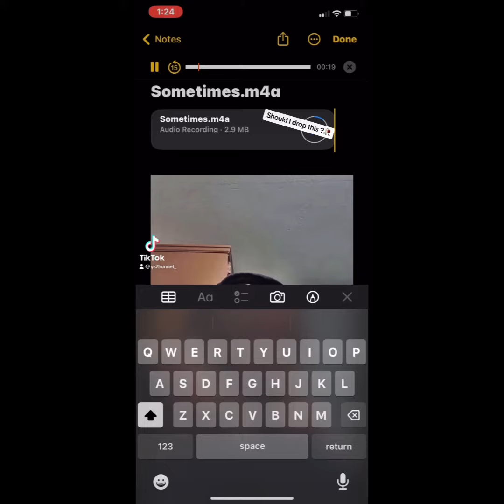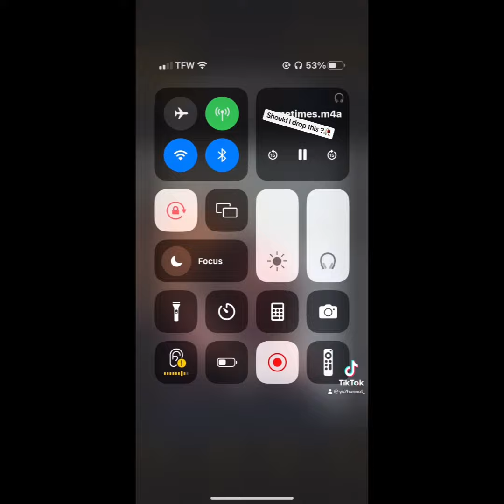King700 Unreleased Song Sometime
Unreleased Song